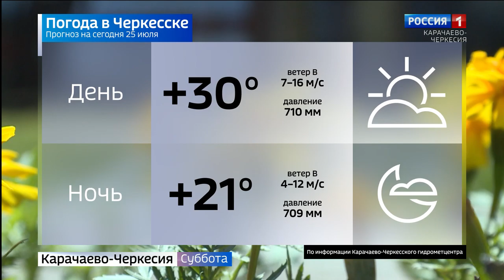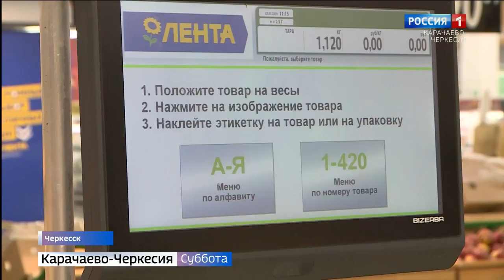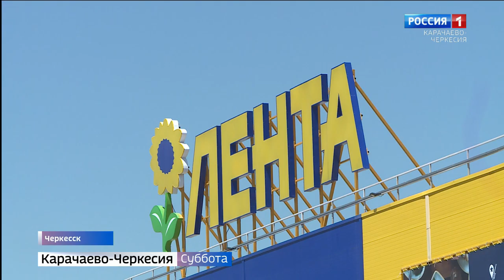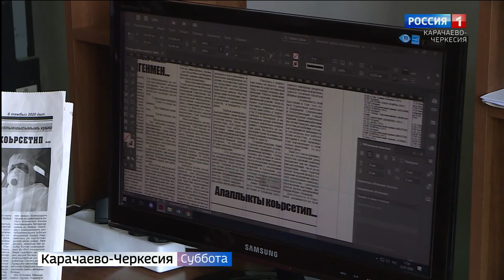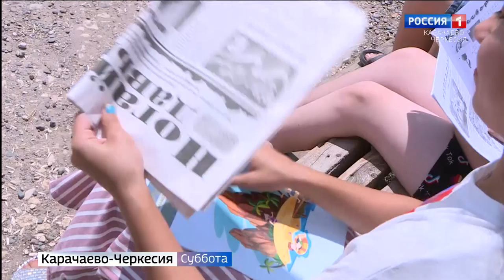Вести в субботу. Карачаево-Черкесия 25.07.2020